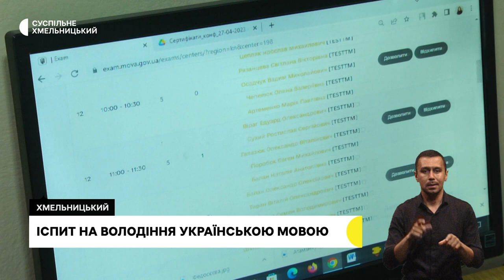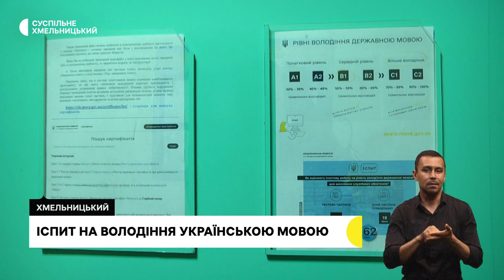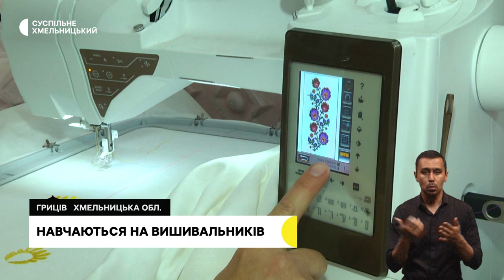Знеструмлено населені пункти, рекордні слава ЗСУ, ретрит в Маліївцях | 18.05.23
Влучання ворожої ракети на Хмельниччині: три населенні пункти залишилися без електрики
Національний рекорд встановили в обласному центрі: який саме і хто брав участь у встановленні?
Ретрит в Маліївцях: на що направлений цьогорічний туристичний сезон в одному з найновіших музеїв області?